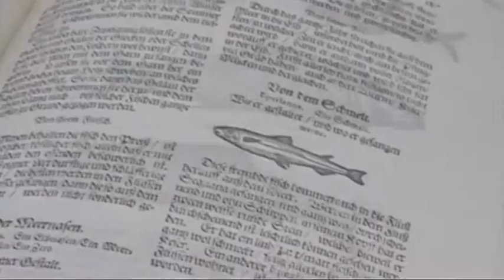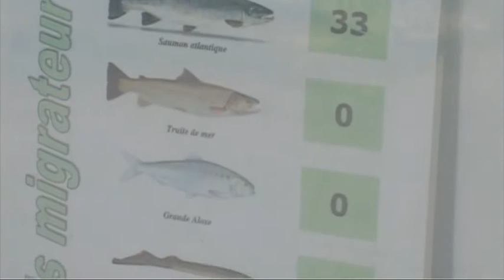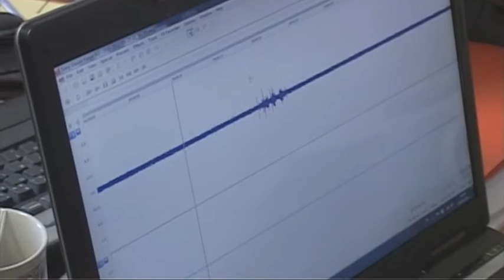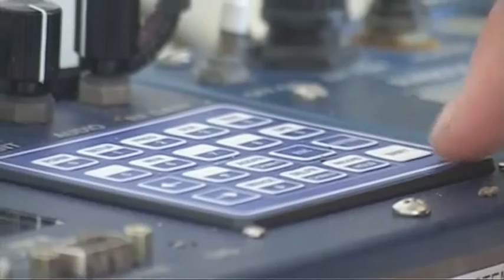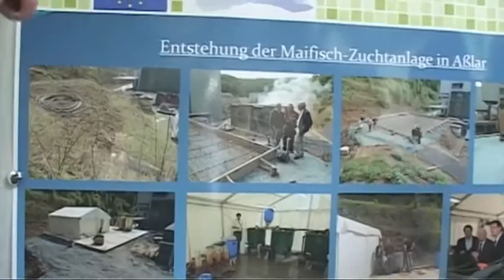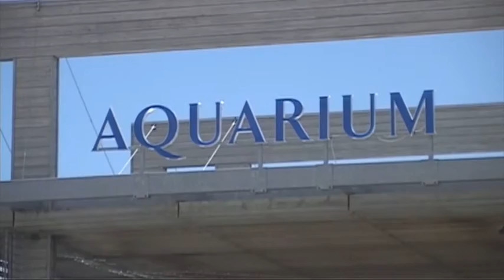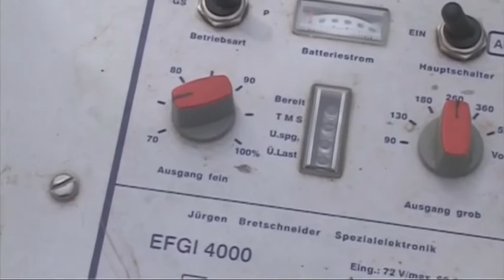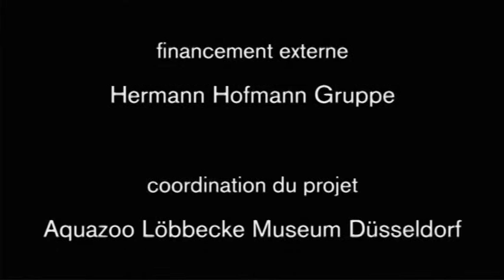Une chance pour la Grande alose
Film sur le Programme de l'Union européenne Life+ pour la restauration des populations de Grande alose.
Un film de Jens Oliver Hoffman en collaboration avec Dr Andreas Scharbert
Office nationale pour la nature, l'environnement et la protection des consommateurs en Rhénanie-Westphalie